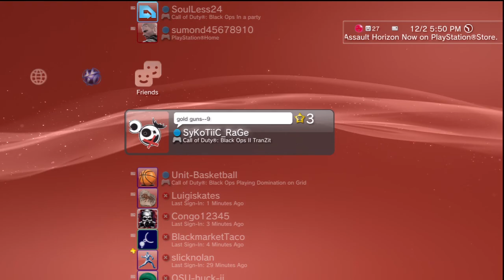Funny Madden Montage: Browns VS. Cheifs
BEASTLY GAMEPLAY!!!